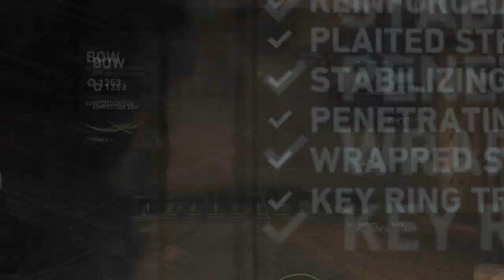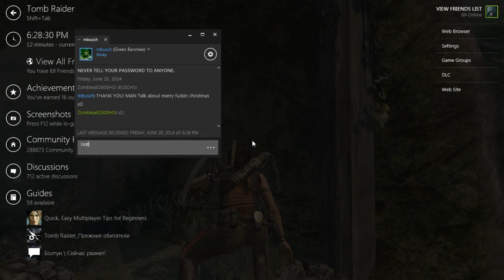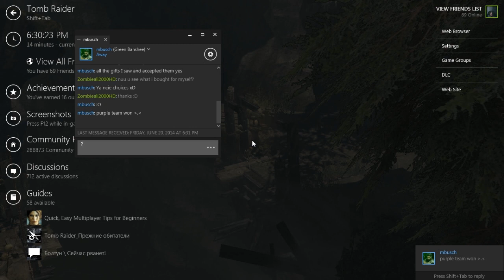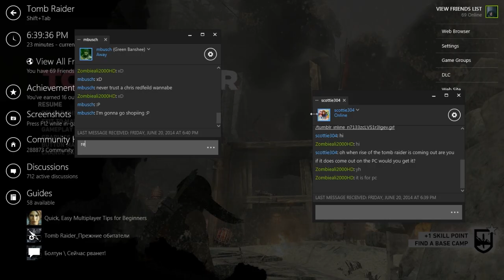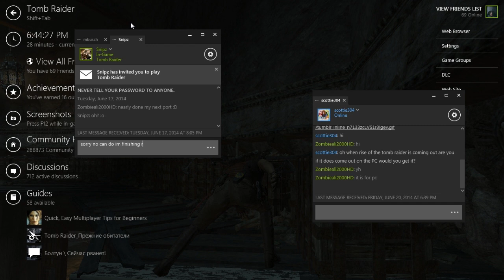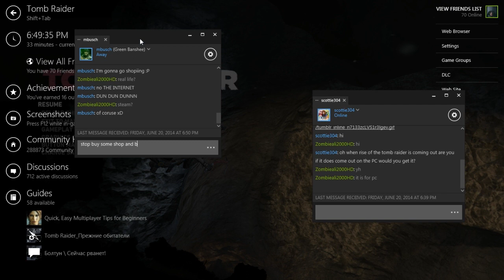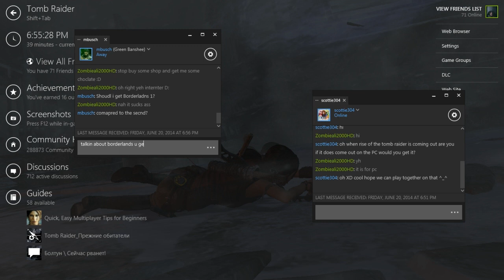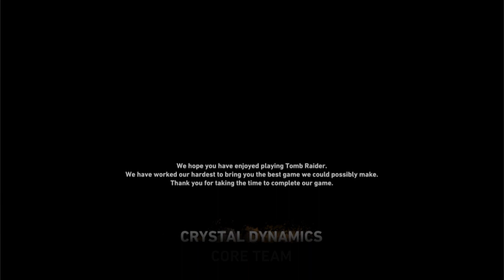Tomb Raider 2013 - Bow Only - Finale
Its over :D